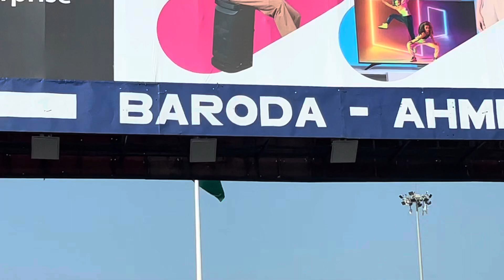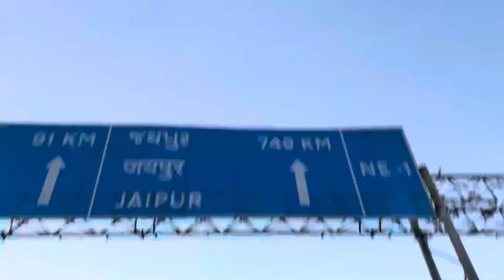Surat to Ahmedabad 🚘 | trafic ne halat kharab kardi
hit likes.